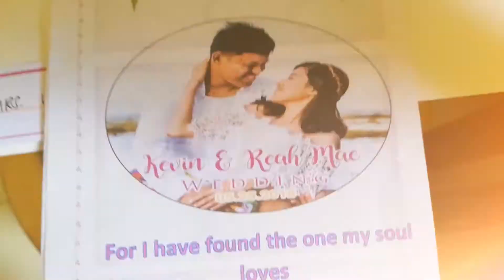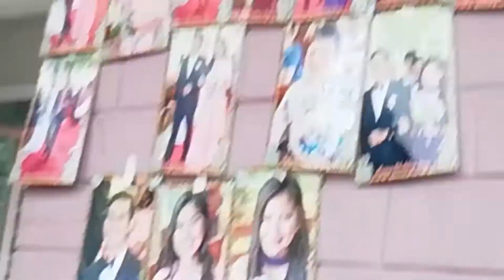The best wedding (I kiss a girl Kilig event)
Vlogging the wedding of my high school close friend.
Kevin & Reah mae best moment.